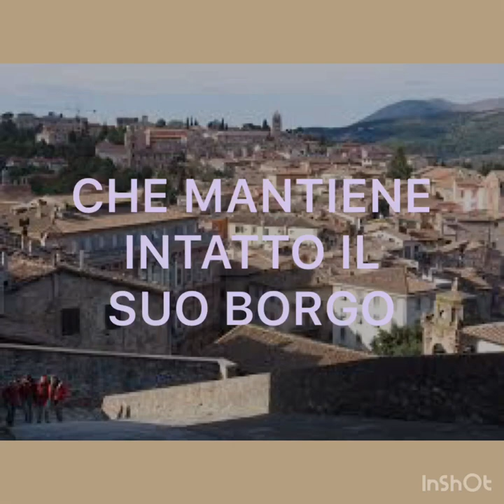VITERBO- BY CAMPERTRIPS